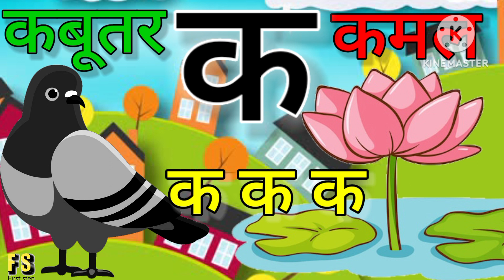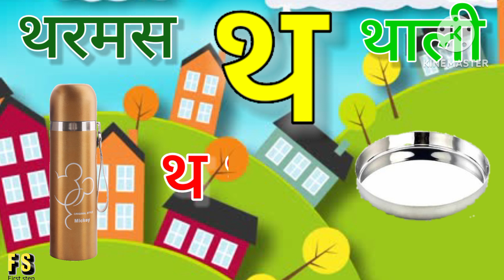अ से अनार, आ से आम, हिंदी वर्णमाला, अआइईउऊ,क से कबूतर,a se anar,aa se aam, हिंदीस्वरब्यंजन